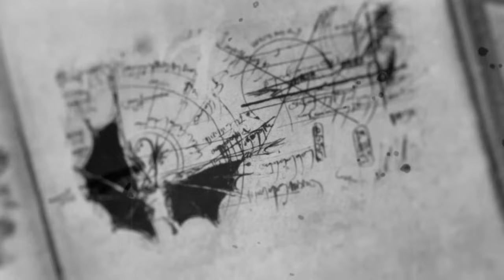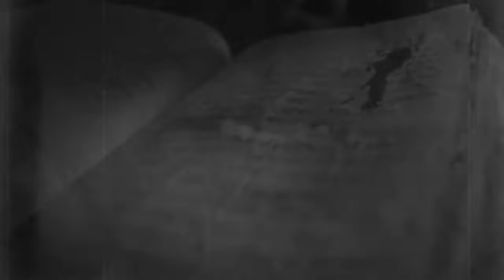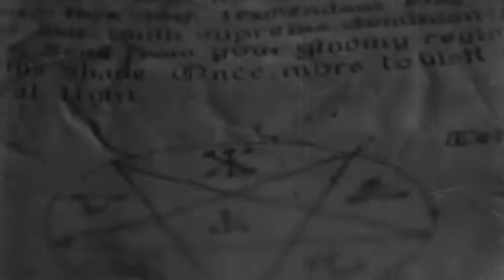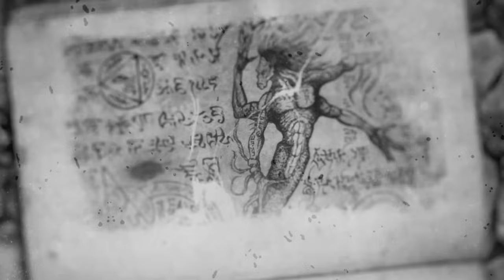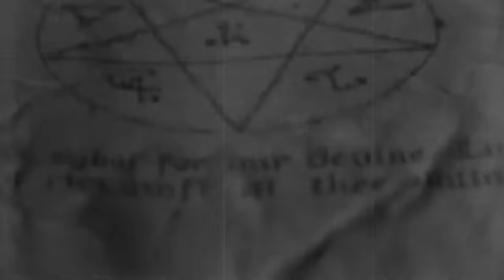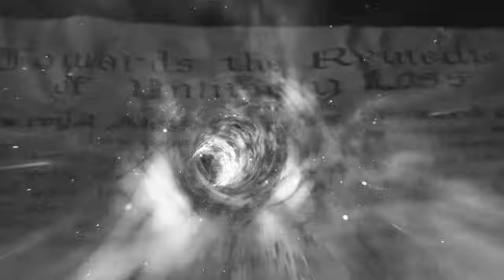"El Libro Negro" de H.P. Lovecraft y Martin S. Warnes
Por lo demás, este canal pasa a llamarse NN (Old Ones) y mantendrá su contenido si es que el espíritu que lo ha poseído nos lo permite. Gracias a todos los que os habéis interesado estos meses en nuestro contenido... Esperamos que el nuevo canal sea fuente de disfrute para todos!

Que las babas del Gran Cthulhu caigan sobre vosotros y os cubran de deleites.

En octubre de 1933, pocos años antes de su muerte, el Maestro Lovecraft confesaba en una de sus cartas que se encontraba en una especie de punto muerto como escritor. Estaba disgustado con una gran parte de su literatura anterior, y tenía serias dudas con respecto a las posibles vías de mejora. En aquellos días experimentó con diferentes estilos y perspectivas y Muchos de aquellos textos fueron destruidos por su propia mano. Ideas y prolongaciones del Horror Cósmico que quedaron perdidas en el tiempo y el espacio. Nuestro relato de esta noche, nacido de aquellos experimentos literarios, fue Bautizado por Lovecraft con el titulo de "El Libro", y como muchos de sus textos de este periodo, quedó incompleto, olvidado entre la extensa documentación legada por el Maestro a sus seguidores y amigos. Algunos de ellos, liderados por el también escritor August Derleth recuperarían fragmentos de aquel caos de tinta y Horror y contribuirían a la conservación, ordenación y continuación de la oscura logia lovecraftiana, completando su mitología y ampliando el catálogo de personajes y criaturas primigenias que la poblaban. Así fue como nació "El libro Negro de Alsophocus". Según el continuador de los mitos Wilum Pugmire, el fragmento inacabado que Lovecraft había bautizado como "El Libro", cayó en manos de un misterioso seguidor de su obra, Martin S. Warnes que como muchos admiradores e imitadores del genio de Providence envió su propuesta al principal editor de Arkham House tras la muerte August Derleth, Jim Turner que lo publicaría años después en la recopilación Nuevas historias de los mitos de Tulu.

Gracias a todos ellos, tenemos el privilegio de invitarles a adentrarse por primera vez en el intrincado universo de los Mitos Póstumos... Que si bien han permitido la expansión y revelación de la obra de Lovecraft por todo el mundo, aún generan cierta polémica entre algunos de los seguidores del Maestro, que reniegan de esta rama de los mitos, especialmente aquellos que pretendieron homogeneizar su universo caótico y amoral en una suerte de lucha maniquea entre el bien y el mal, en la que los Dioses Arquetípicos, cobrarían un protagonismo esencial como enemigos irreconciliables de los antagonistas y malvados Primigenios. Para muchos, esta concepción desvirtúa el contenido esencial de la obra Lovecraftiana, en la que el bien y el mal son dos principios superficiales pues el brutal e irreflexivo poder de los primigenios no atiende a reflexiones éticas o morales y se guía únicamente por el implacable dominio de las fuerzas del universo. Y En esta contemplación grandilocuente, los humanos somos comparados con insectos, suspiros en la eternidad, criaturas insignificantes no merecedoras de atención alguna... Es por esto que tan sólo en contadas y fortuitas ocasiones nos vemos capaces de influir en el colosal universo Primigenio... Acomódense pues amigos en este viaje incongruente y paguen el precio convenido por adentrarse en las oscuras paginas de nuestro Grimorio de esta noche. Decidan ustedes mismos si merece la pena adentrarse en los prohibidos secretos del "Libro Negro de Alsophocus".

El Libro Negro de H.P. Lovecraft y Martin S. Warnes (Audio-relato / Vídeo-ilustrado) .

Este vídeo ha sido posible gracias al arte / diseño / edición visual de:
🎙️ Voz y montaje de sonido ⮕ Noviembre Nocturno

👁️ También puedes apoyarnos comprando en nuestra tienda oficial Ovter Gods donde encontrarás todas nuestras alquimias ⮕